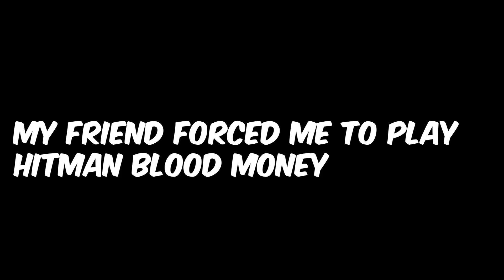Hitman Blood Money But Agent 47 Becomes a Terrorist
this video was extremely fun to make lmao